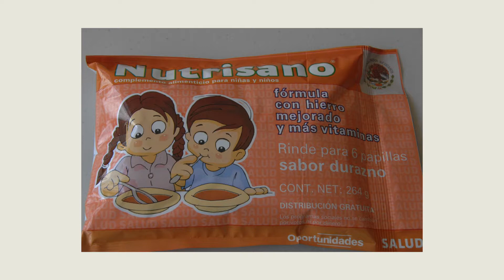Rotary Serving Our Community - Tecuena Project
On this episode of Rotary Serving Our Community join host Wade Nomura as he talks about a Rotary project that became instrumental in what PDG Wade Nomura does for Rotary now.

This show was produced at TVSB and is supported by the community.